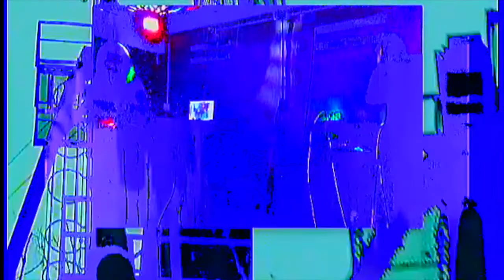Mortar Motor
This sonic slaughter begins at 240 bpm, scaling down to 120 bpm, and eventually to 60 bpm over the course of three quarters of an hour. Chaotic cascades of field samples and acidic filter sweeps dominate this recording. The footage in the background was taken in January 2022, at an abandoned mill by the train tracks behind Atomic Music.

Livestreamed from Med Cafe on 10/28/22, this monolithic monstrosity was constructed from Mic Litter's samples of smashing and scraping bricks as well as metallic objects around his backyard fire pit. A PO-33 and Microsampler were used to sequence and manipulate the samples, along with an SP-404 for real time pitch shifting, filtering, and time stretching. Mic Litter also mixed the audio and did live video manipulation using an Edirol video sampler and video mixer.

Nikolai had the UltraNova audio run through a Korg Mini KP (set to a grain shifter), along with a barrage of guitar pedal chains on three desktop analog synths (Werkstaat-01, TD-3, PAiA Fatman) for an insane layered onslaught of mangled signals.

The Fatman was run through a Earthquaker Devices Data Corrupter and then into the Digitech Black 13, and this setup was responsible for the chiptune, divebomb, delayed sounds through this session. The Werkstaat-01 was run through a Robo Pedals Robotrip Distortion (RAT clone using LM308N chips) and a HoTone Eko analog mod delay. The TD-3 was run through a WMD Geiger Counter Civilian Issue, Behringer VP-1 phaser, and an Alesis Phlngr. All of these pedals were purchased used and locally at Atomic Music (near where the footage was shot).